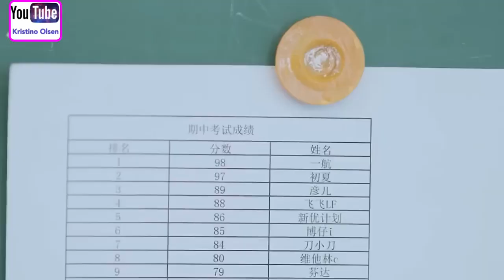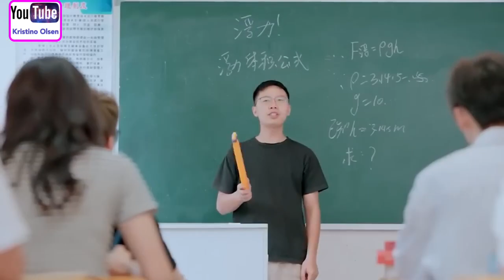Cute And Sweet High School Love Story❤️ 🔥❤️ 🔥❤️ 🔥